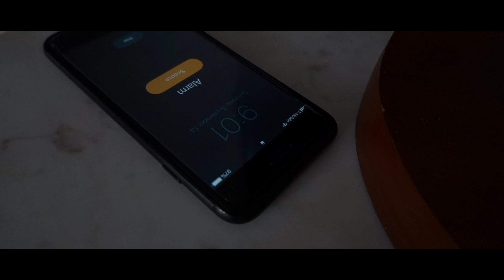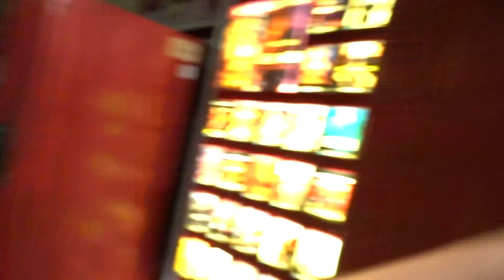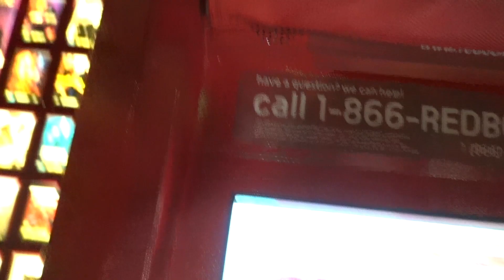Spend a Full day with us! ***REALISTIC***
Come spend a day with us!! By the way we are working on a new Intro for our channel! Thank you guys for the LOVE and SUPPORT! See you guys soon!